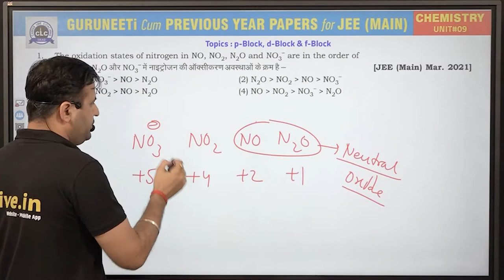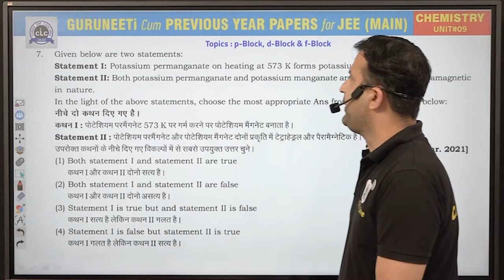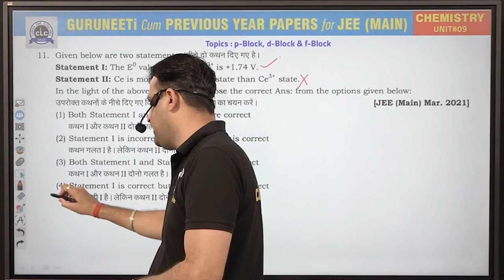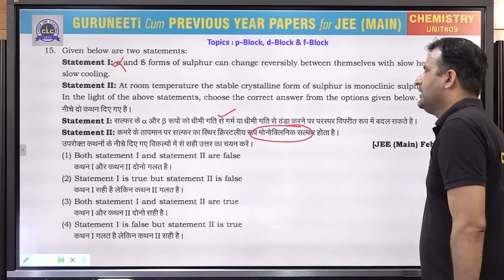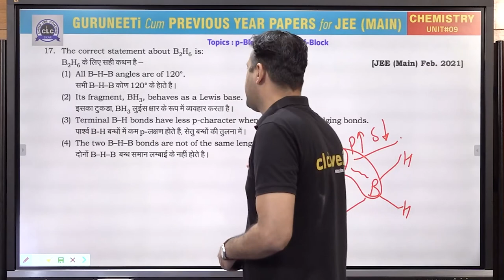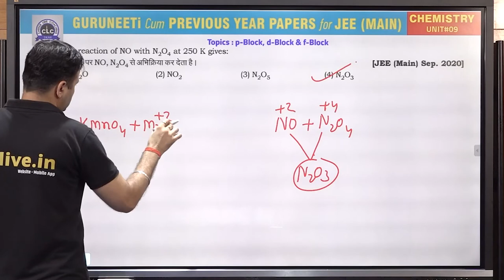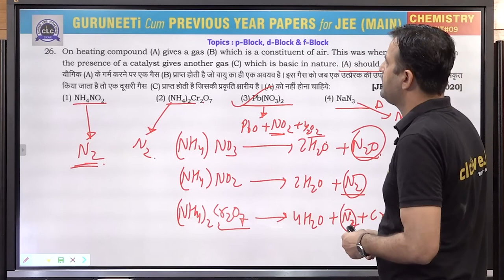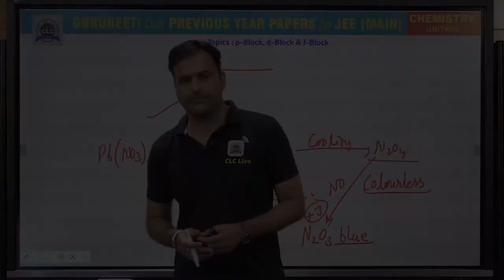Unit - 09 ( Chemistry ) || GuruNEETi cum Previous Year Papers || JEE Main || CLC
Unit - 9 ||  p-Block, d-Block & f-Block  (Chemistry)
Solution by : DUDI Sir